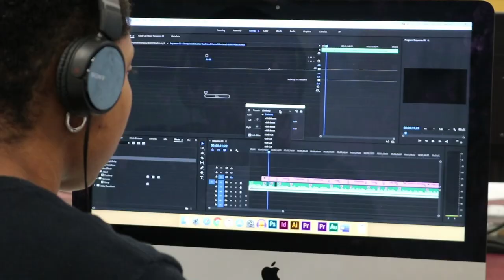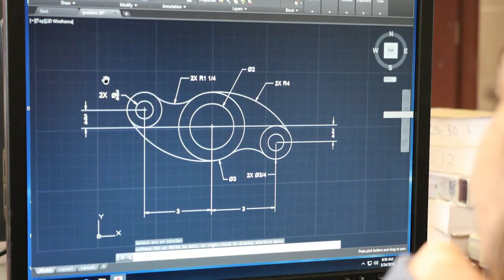Why CCH?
Are you considering attending Catholic Central High? See what students say about their amazing school. A film by Elizabeth Ielapi.